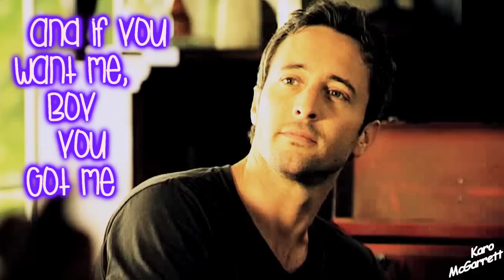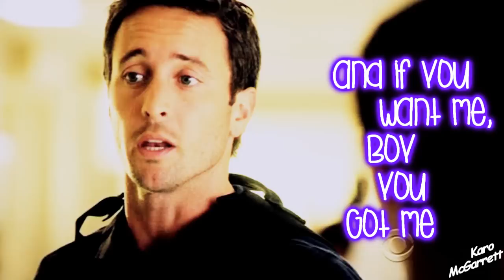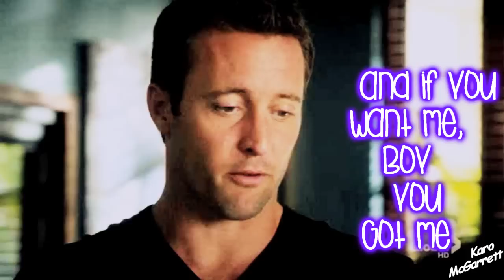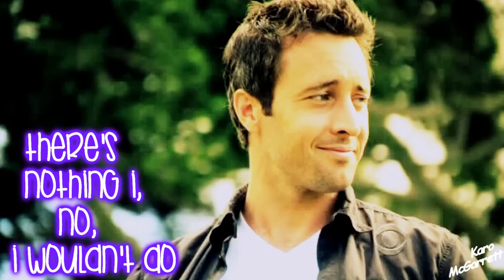Alex O'Loughlin / Steve McGarrett - Want To Want Me